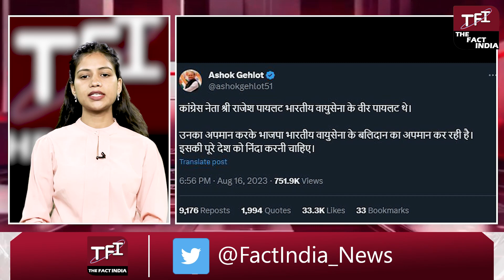Ashok Gehlot-Sachin Pilot का झगड़ा सुलझाना अब आलाकमान के बस की बात नहीं हैं !